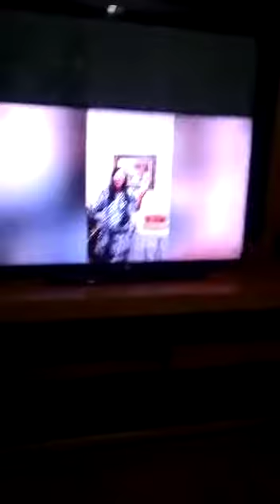Aniversário Neide 2020 (1)